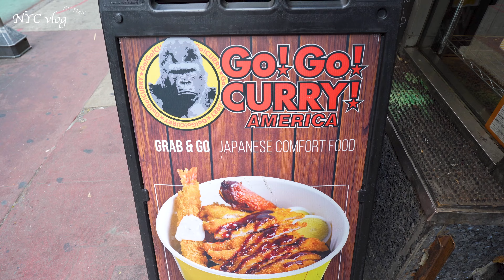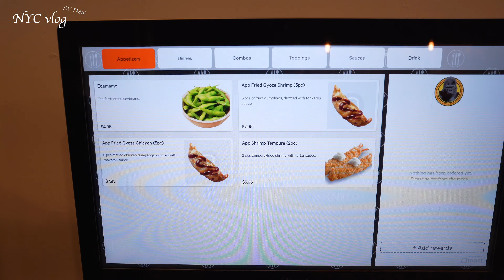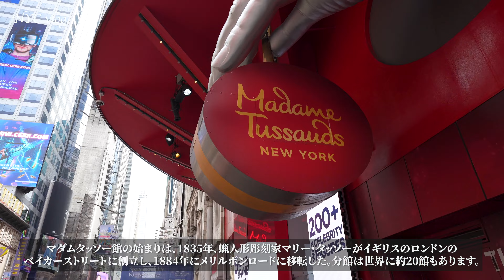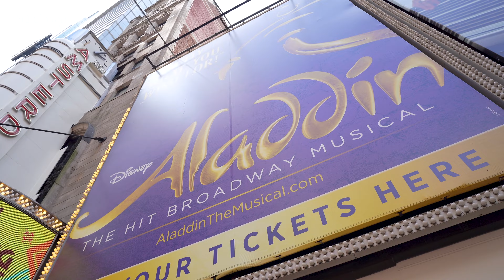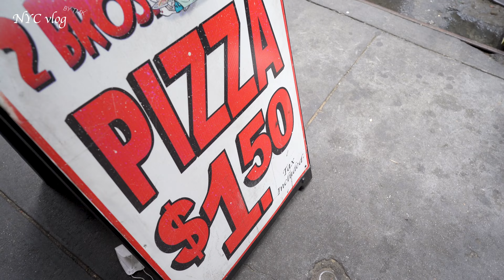【ニューヨーク】初めてのNYで初日におすすめしたい観光ポイント✔︎タイムズスクエア周辺散策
今回はニューヨークのマンハッタンにある
タイムズスクエア周辺の街歩きです🌟

歩いているだけで楽しいタイムズスクエア😘

歩きながら色々なスポットや建物も
一緒にご紹介するので
ガイドと一緒に歩いている気分で
楽しんで貰えたら嬉しいです☺️💞

をまだ観ていない方はぜひ
先にチェックしてみてね✨

TMK＊

WDW vlog：Day1〜5 🐭🇺🇸💖

◉オフィシャルホテルランキング５位のホテルVLOG

00:00 あらすじ
00:06 オープニング
00:19 ランチ場所へ
00:42 Go!Go!Curry!
01:55 マンハッタンの街歩き
03:11 マダムタッソーチラ見
04:13 タイムズスクエアへ
04:25 タイムズスクエア到着
07:53 グランドセントラル駅へ向かいながら街紹介
10:52 グランドセントラル駅到着
11:25 次回予告
11:37 エンディング

定額料金で無制限でダウンロード可能な有名音楽配信サイト。